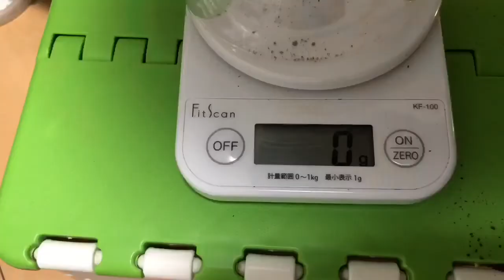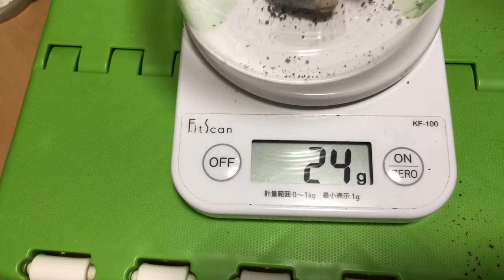【ダールマンツヤクワガタ】3回目のマット交換！まさかの状況に！！【ぴぴんap】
★★ようこそ！★★
ぴぴんap生き物チャンネルへ('ω')ノ

ダールマンツヤクワガタのペレン産です。
オスの体に微毛が生えないタイプです。

はい、前回も交換動画上げてますが順調に成長しておりました！
今回3回目だったのですが、あれ？
なんだなんだ！
交換出来ないぞ！と、なりました（笑）

飼育DATA
使用マットは月夜野きのこ園 完熟マット
室温23~24℃

★この動画はiPhone8plusで撮影しております。
★編集は主にiMovieです。
★フリーBGM、SEはDOVA-SYNDROMEでダウンロードしております。